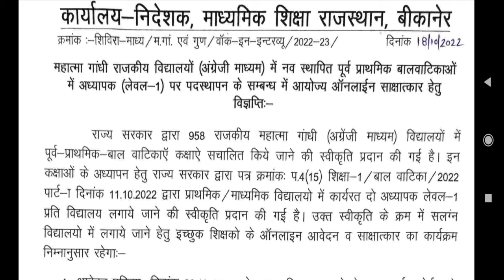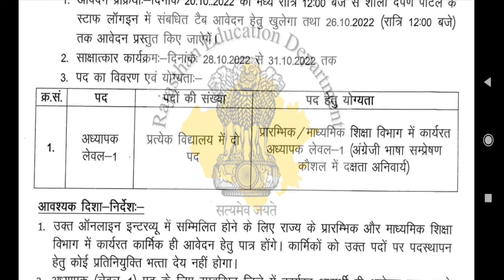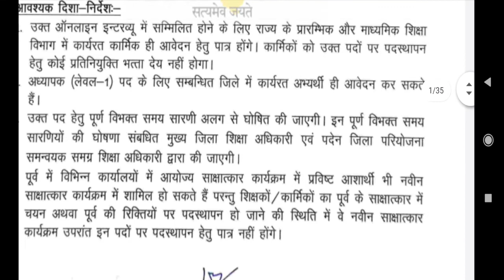MGGS Online interview for L1 Teacher